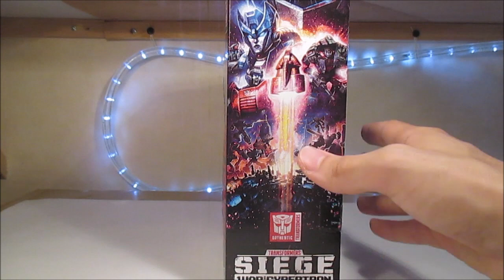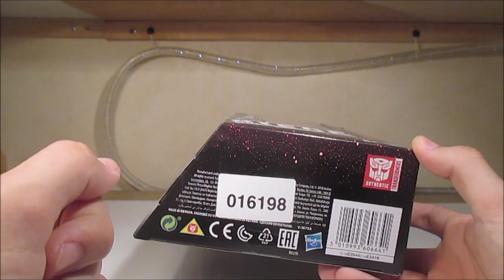(FR) Voyager STARSCREAM review (Transformers Siege)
On avait bien besoin d'un bon Starscream après le désastre du Power of the Primes.